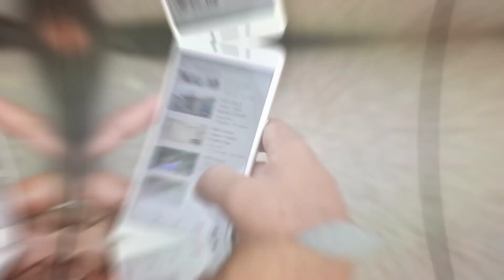Priyanka Chopra और Nick Jones की डांस Viral Video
NOTE : ALL THE IMAGES & VIDEOES SHOWN IN THE VIDEO BELONGS TO THE RESPECTED OWNERS AND NOT ME..
I AM NOT THE OWNER OF ANY IMAGES & VIDEOES SHOWED IN THE VIDEO